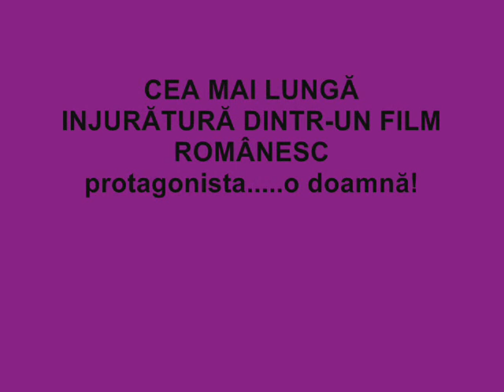CEA MAI LUNGA INJURATURA DIN ISTORIA FILMULUI ROMANESC---by iulian sonel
*Scris de Gabriel Andronache şi regizat de Marian Crişan
 *a fost selecţionat la Festivalul de Film de la Dresda  2008.
 * coproducţie a casei de filme "Rova Film" şi TVR2, bazată pe un scenariu finalist al concursului HBO din 2006.
 *celebra replica SUNT O DOAMNA CE PULA MEA! face siropul acestui film
LA CEREREA VOASTRA:dama din SUV este interpretata de IULIA MARCOV